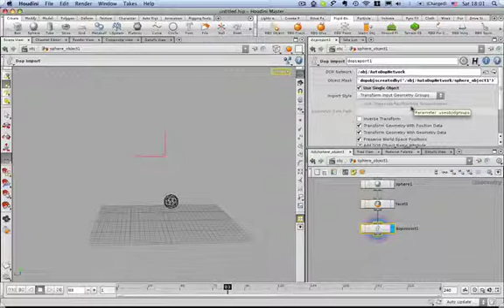Houdini Techniks - 6 занятие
Тема занятия - Основы DOP - RBD